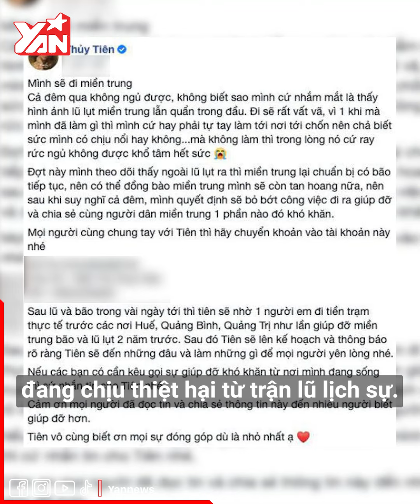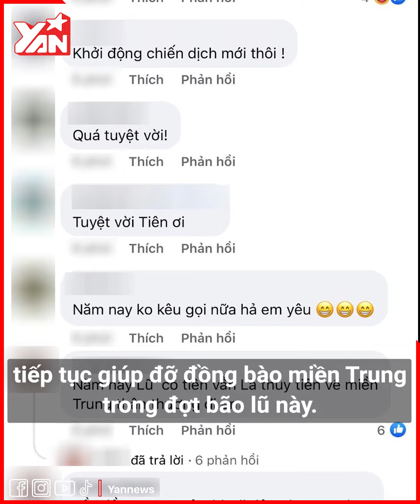Nhà chống lũ do Thủy Tiên - Công Vinh kêu gọi xây dựng đã phát huy tác dụng: Dân tình "quay xe"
★ | Nhà chống lũ do Thủy Tiên kêu gọi xây dựng đã phát huy tác dụng: Dân tình quay xe cảm kích

Thủy Tiên từ lâu đã được khán giả yêu mến bởi tấm lòng nhân ái với những hoàn cảnh khó khăn. Năm 2020, nữ ca sĩ đã đứng ra kêu gọi ủng hộ đồng bào miền Trung đang chịu thiệt hại từ trận lũ lịch sự. Việc làm ý nghĩa vướng vào những điều tiếng không hay, vợ chồng Thủy Tiên tiến hành sao kê minh bạch và cập nhật kết quả của chuyến từ thiện với mọi người.

Hãy theo dõi Yan trên:
✔️Youtube Yan News :